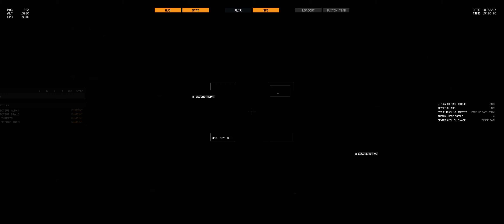Thunder Tier One on Corsair One i140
RTX 2080